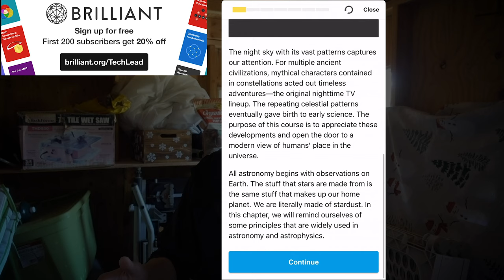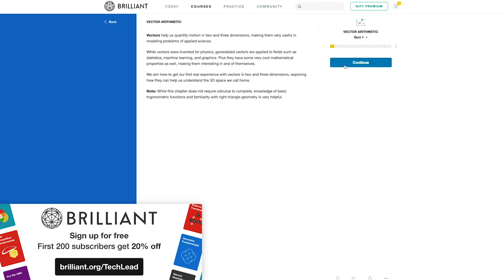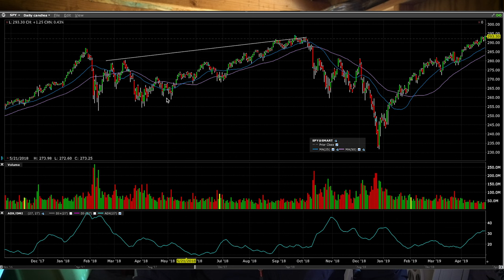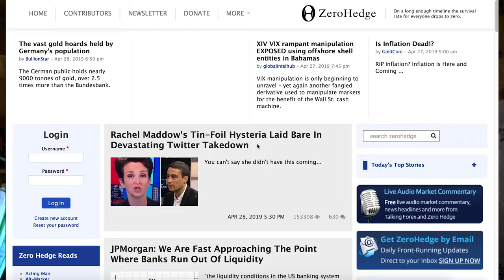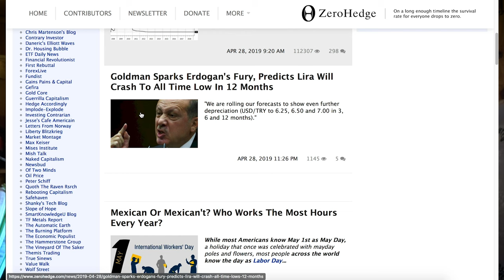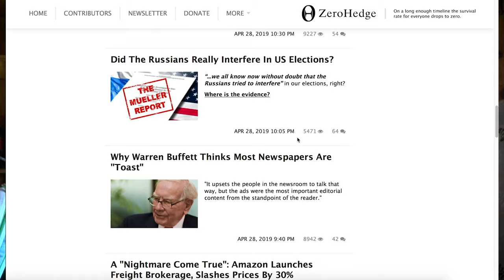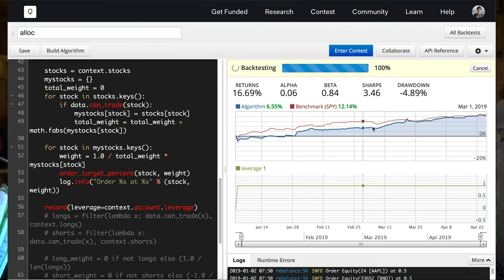How I lost $350K daytrading stocks and what I learned from it.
Ex-Google Tech Lead loses $350,000 in the stock market and lives to tell the tale.  Get 2 Free Stocks on WeBull when you deposit $100 (Valued up to $1000)

If you think you're so smart, then go play the stock markets and prove that you really are smarter.  The experience will take you down a notch - keep yourself in check.